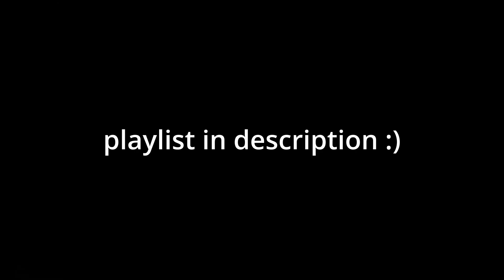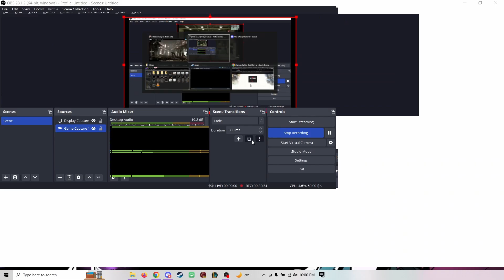Nothing Ever Happens - Shadow Complex